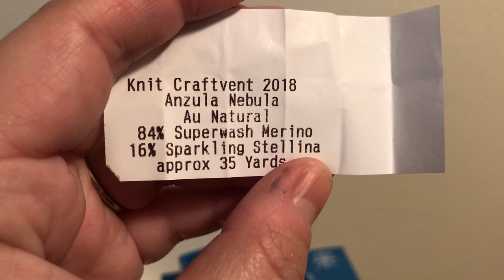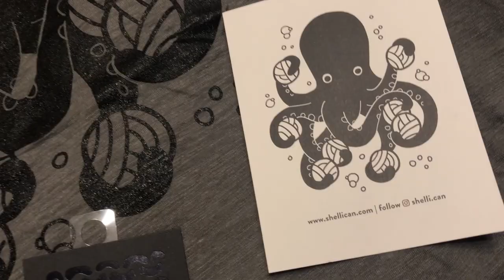Lofty Loops Yarns Vlogmas | Day 10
Vlogmas Day 10! December 10th, 2018.

Thank you for joining me for Vlogmas! At the very least, I'll share opening up a new drawer on my Craftvent calendar each day and share snippets of my day. Happy Holidays!

Happy Mail:
Dragon Hoard Yarn
Mrs Brown’s Bags
A Homespun House: Holiday Minis
Shelli Can

🎥I host a weekly podcast here on my YouTube channel where I talk in-depth about my projects! I’d love to have you stick around!